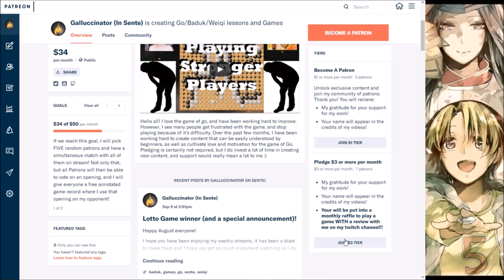Pro Game Study and Memorization! (Takemiya vs Cho Chikun)